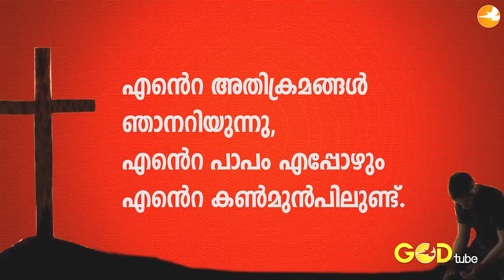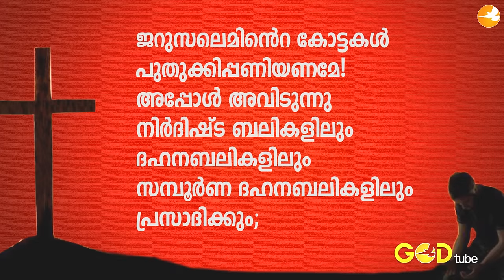Psalm 51. സങ്കീർത്തനം 51.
ചെറിയ കുട്ടികള്‍ക്ക് എളുപ്പത്തില്‍ പഠിക്കുന്നതിനുവേണ്ടി തയ്യാറാക്കിയ വീഡിയോ. വാക്കുകള്‍ ഒരേ സമയം കണ്ടും കേട്ടും പഠിക്കാന്‍ അവസരം. ഇതുപോലുള്ള മലയാളം പ്രാര്‍ത്ഥനകള്‍ക്കായി ഈ ചാനല്‍ സബ്സ്‌ക്രൈബ് ചെയ്യുക. ചെറിയ കുട്ടികളുള്ളവര്‍ വീഡിയോ ഡൌണ്‍ലോഡ് ചെയ്തു ഉപയോഗിക്കുക.